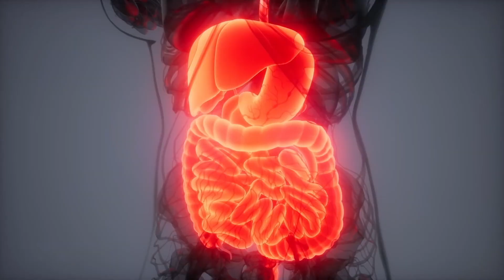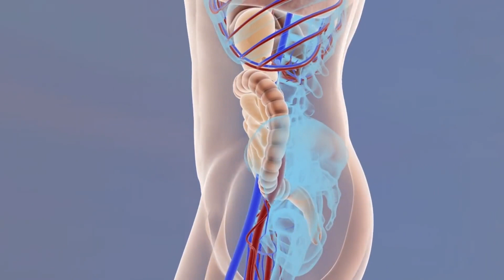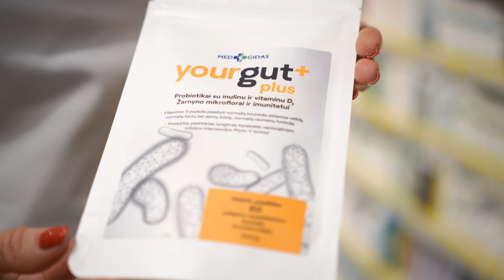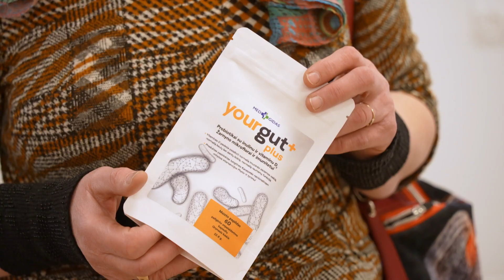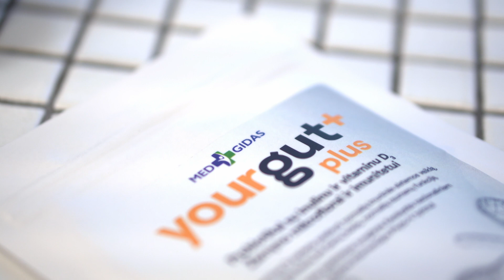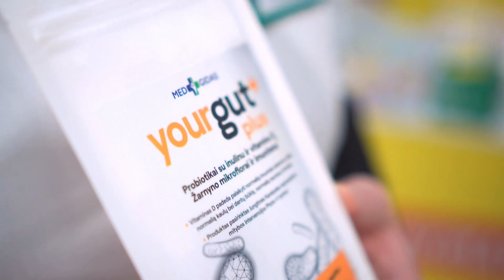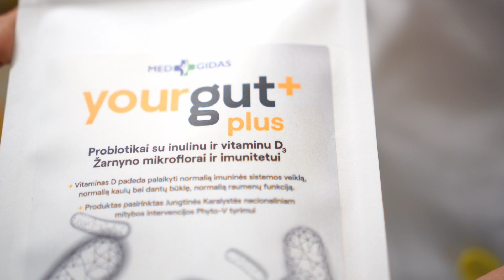Kodėl mūsų organizmui reikalingos gerosios bakterijos?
Kaip dar galime padėti savo mikrobiotai be tinkamos mitybos? Kokias gerąsias bakterijas rekomenduoja vartoti: Asta, Dalė ir Eglė?
 Mikrobiotos pasikeitimas, kai žarnyne sumažėja gerųjų bakterijų, bet pagausėja patogeninių  bakterijų ar grybelių, vadinamas disbioze. Jos atsiradimui turi reikšmės infekcinės ir neinfekcinės ligos, vaistų (antivėžinių, antibiotikų) vartojimas, įvairios operacijos, netinkama mityba, stresas.
 Vis dažniau nustatoma, kad daugelio ligų pradžia slypi mūsų žarnyne. Tai onkologinės, alerginės, autoimuninės ligos ir net psichikos susirgimai. Pavyzdžiui, depresija.
  Specialistai atviri - privalome pasirūpinti gerosiomis bakterijomis. Dar kitaip vadinamomis probiotikais
 Storosios žarnos vėžį besigydanti vilnietė Asta gerųjų bakterijų atsargas organizme papildo gerdama maisto papildą „YourGut plus“. Čia reikėtų paminėti, kad „YourGut plus“ buvo sukurtas Kembridžo universiteto mokslininkų grupės. Tyrimo tikslas - į vieną kapsulę sudėti pačius naudingiausius penkių rūšių probiotikus, jų maistą - prebiotiką inuliną ir vitaminą D.
 Vilnietė Asta sako, kad pasibaigus aktyviam vėžio gydymui reikia pačiam pasirūpinti organizmo stiprinimu. Asta jau keletą mėnesių kasdien geria „YourGut plus“ bakterijas ir noriai pasakoja apie sveikatos pokyčius.
Kitai mūsų pašnekovei -  kaunietei Dalei, taip pat kovojančiai su onkologine liga,  „YourGut plus“ preparatas labai pagerino  savijautą, nes po chemoterapijos ji buvo stipriai pašlijusi. Teigiamą gerųjų bakterijų poveikį Dalė pajuto jau po savaitės.
 Aktorė Eglė Mikulionytė ilgą laiką negalėjo atsikratyti pilvo pūtimo ir nemalonaus pojūčio suvalgius tam tikro maisto. Garsiai aktorei buvo diagnozuotas dažnas susirgimas - dirgliosios žarnos sindromas.
Eglė  kurį laiką  vartojo „YourGut plus“. Po dvi kapsules per dieną.
Rekomenduojama „YourGut plius“ paros dozė: 2 kapsulės, kuriose yra net 10 milijardų kolonijas sudarančių vienetų iš penkių laktobacilus  probiotinių bakterijų štamų. Vienas tokių štamų - laktobakterija  - Lactobacillus paracasei. Tyrimai parodė, kad Paracasei probiotinis kamienas  svarbus kepenų sveikatai. Vykdant atsitiktinių imčių tyrimą buvo nustatyta, kad laktobakterija paracasei aktyviai dalyvauja ir šlapimo PH sureguliavime.
 Probiotikai vartojami ne tik imuninei sistemai stiprinti, bet ir esant kvėpavimo sistemos, lytinių ir šlapimo organų infekcijoms, pooperacinėms infekcinėms komplikacijoms, dantų ėduoniui, alergijoms, sergant onkologinėmis ir kitomis lėtinėmis ligomis. Probiotikai rekomenduojami ir tiems, kurių mitybos racionas nesubalansuotas.
Apie tai:
- Virgilija Bečelytė, Vaistinių tinklo „Camelia” vaistininkė;
- Dalė Kverevičiūtė, Onkologinėmis ligomis sergančių moterų draugijos “EIVENA“ valdybos narė;
- Asta, pacientė;
- Eglė Mikulionytė, aktorė.